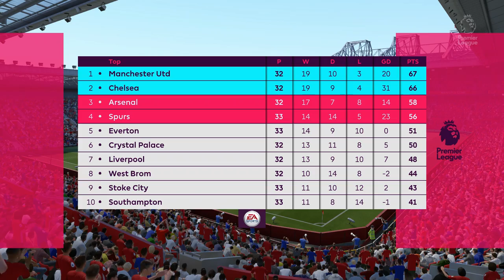EPIC 8 GOAL EUROPEAN THRILLER VS PORTO!! | FIFA 17 YUGIOH CAREER MODE | EPISODE 23